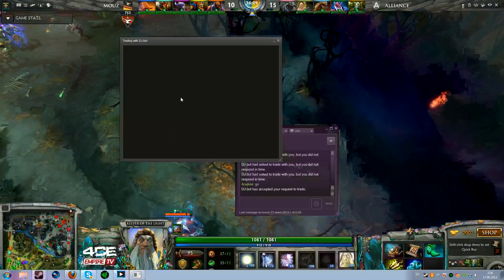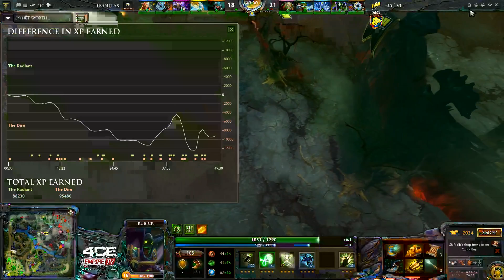Na'Vi vs. Dignitas @ DHS2013 1/4